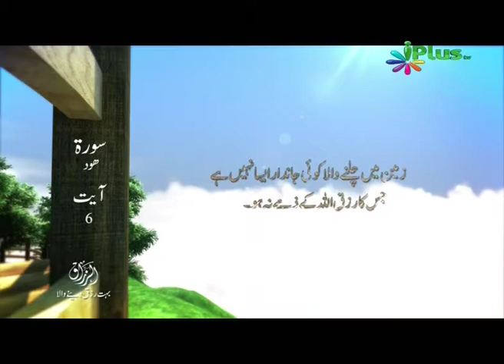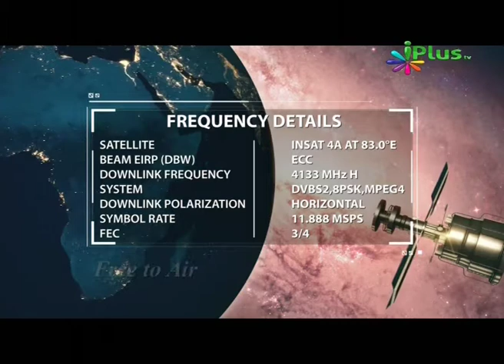Poochho to Sahi, Shaikh Suhail Ahmed Rahmani, Part 34